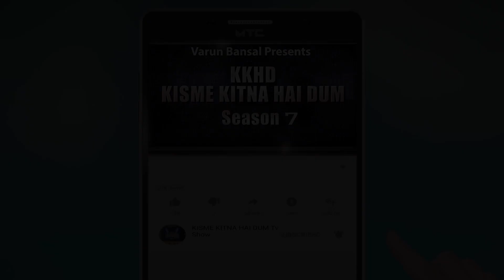VINITI l KISME KITNA HAI DUM | KKHD | TV SHOW | SEASON -7 | QUARTER FINAL ROPAR